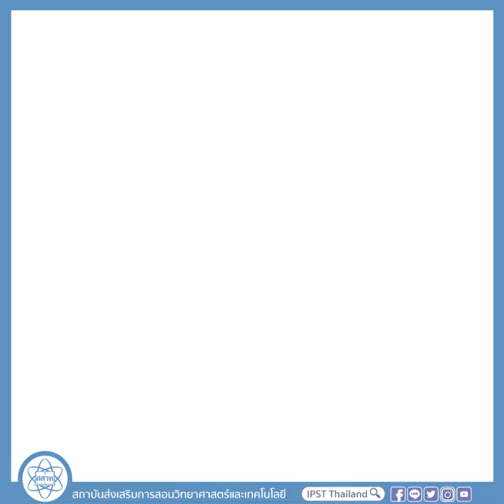IPST Podcast Ep 02 คำถามนั้น สำคัญไฉน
คำถามนั้น สำคัญไฉน